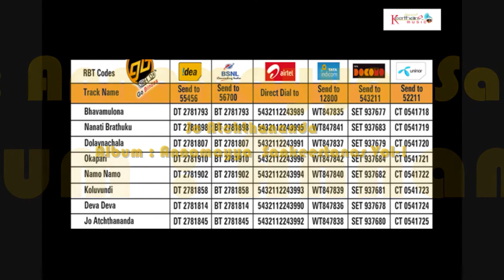Jo Atchthananda - Annamayya Sankeertanas Vol-1 | SOUNDSID®️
The Album Of : Annamayya  Sankeertanas Vol-1
Music Composed by : Radha Gopi
Song Name : Jo Atchthananda
Singer : Jayasri , Gayatri & Lavanya
Lyrics by : Traditional
Language : Sanskrit
Record Label : Keerthana Music Company
Digital Partner : SOUNDSID™️